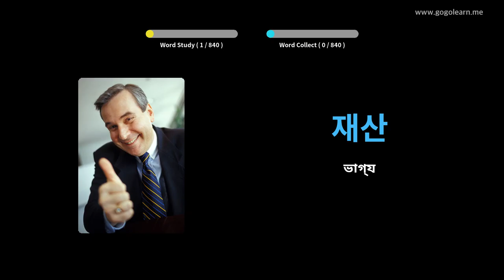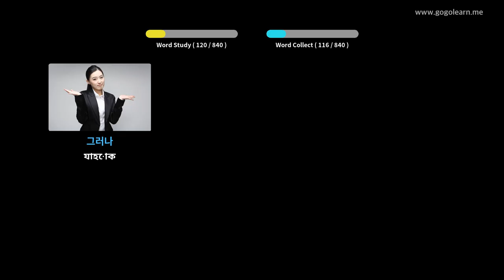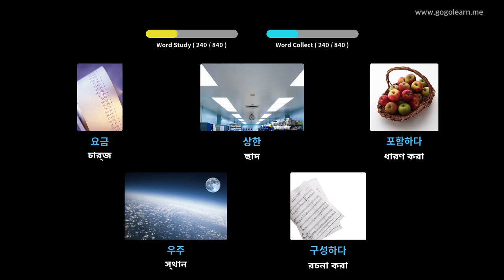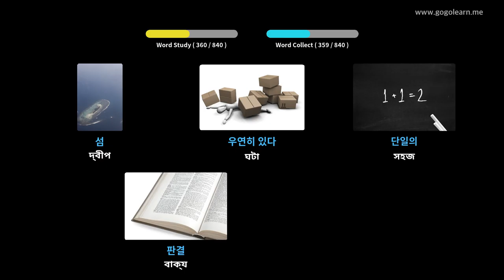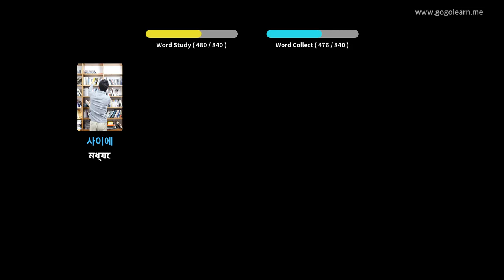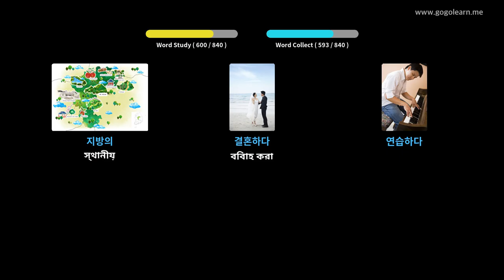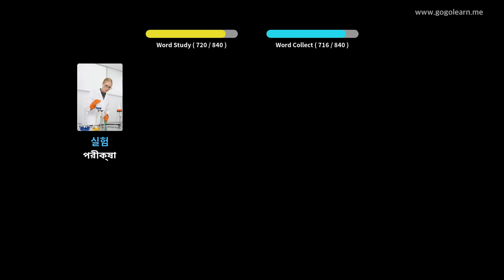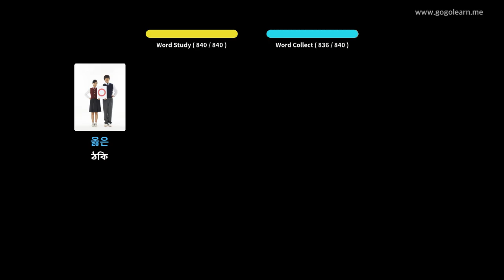কোরিয়ান শব্দভাণ্ডার মধ্য স্কুল | Golearn